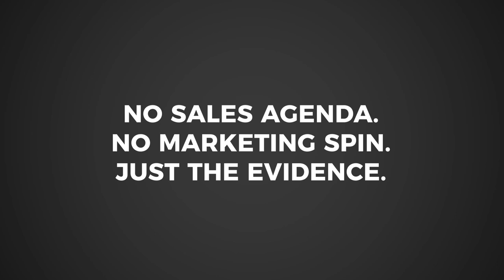Six Steps to Successful Investing: 2 - Beware Market Gurus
The financial media is full of speculative market forecasts and stories about skilled “star managers”, but do these really apply to real-world investing? The evidence suggests that investors should be wary of “market gurus”. Here’s why: